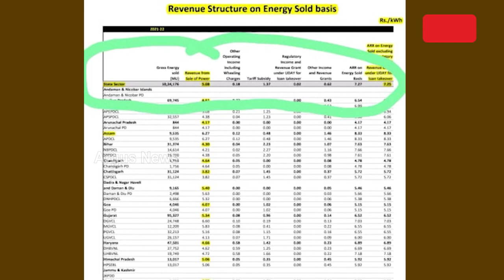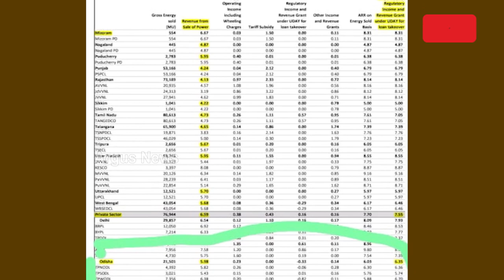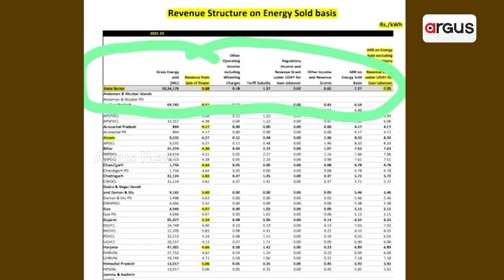Consumers In Odisha Paying More Per Unit Of Power: Report